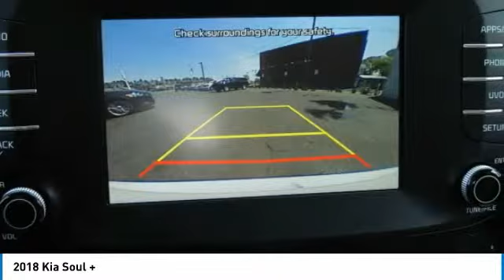2018 Kia Soul GC4421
2018 KIA SOUL Goldsboro, NC
Stock# GC4421

Matthews Motors GoldsBoro
204 N Berkeley Blvd

Come see this 2018 Kia Soul +. Its Automatic transmission and Regular Unleaded I-4 2.0 L/122 engine will keep you going. This Kia Soul features the following options: CLEAR WHITE, CARPETED FLOOR MAT, and BLACK, CLOTH SEAT TRIM.